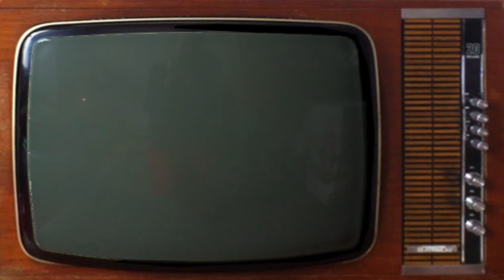Threes Company 1977 Theme Instrumental Cover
This is my 1970s instrumental remake of Three's Company Theme Song.

If you enjoyed it - Come and knock on my door, I'll be waiting for you!

I did this remake by ear, so it may have very slight differences.

Geeky Stuff
I used a 70s Drum Kit - Rhodes MK-V - Xylophone - Flute - Bass Guitar - Wah Guitar - Strings - Orchestral Celeste - Violins - violas - cellos